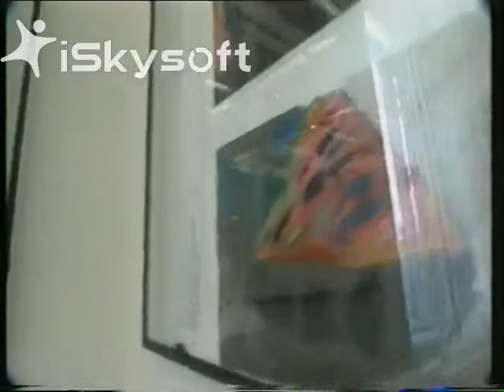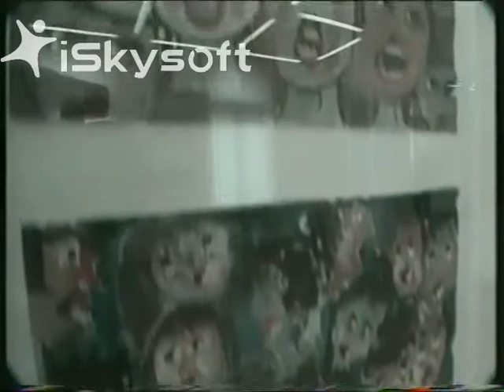papir boje kist i rat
Scenarij: Dubravko Lepej
Režija: Mira Wolf